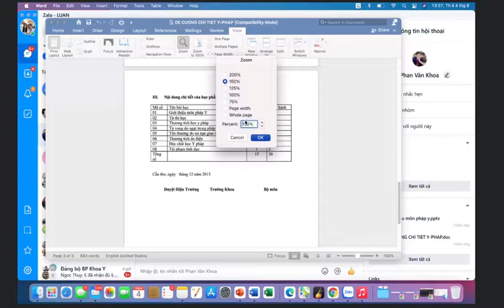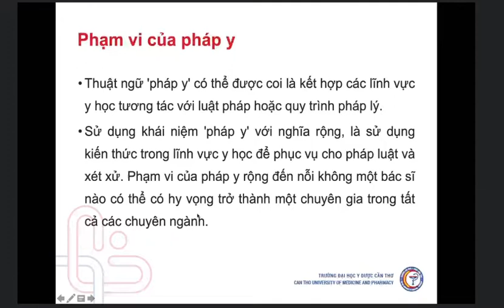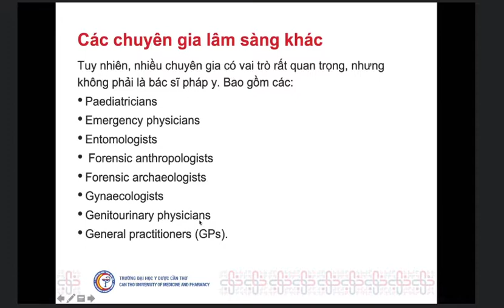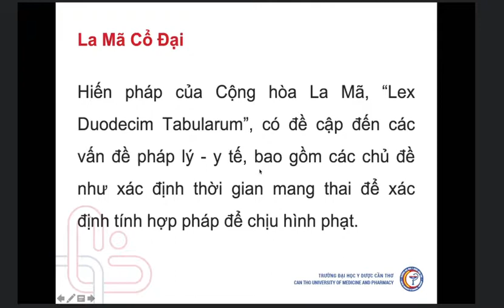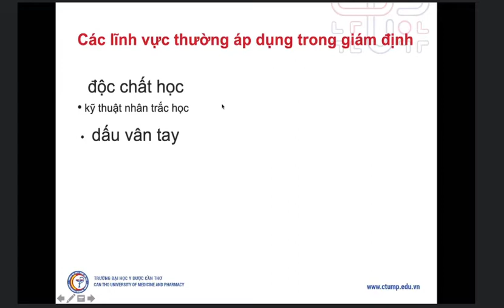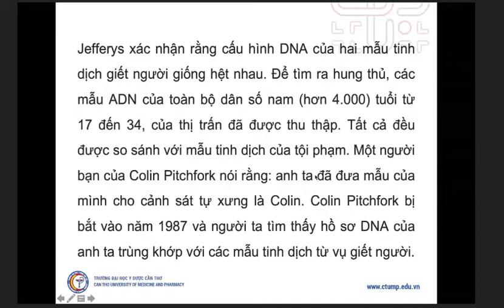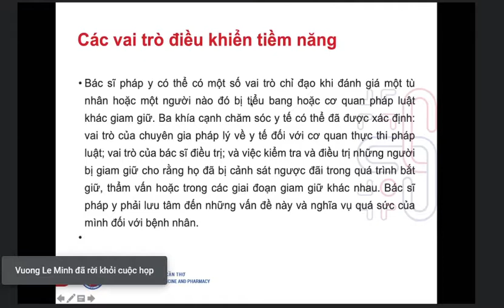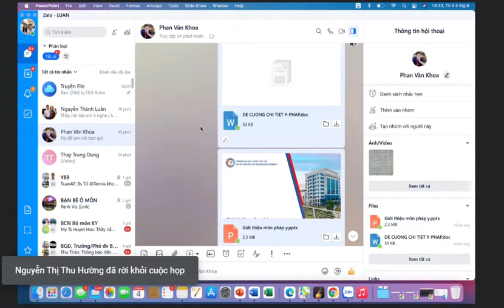Pháp Y - Giới thiệu môn pháp y